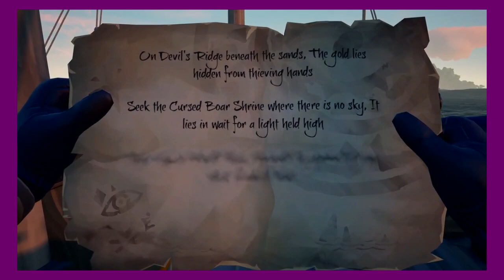MINX RANTS! E3 2017: EA, XBOX AND BETHESDA CONFERENCES! REACTION & REVIEW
► In This Video
Me